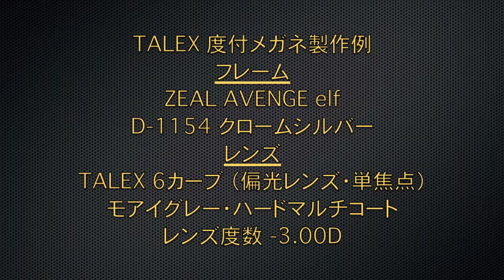TALEX度付メガネ製作例 ZEAL AVENGE elf 【360°】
■フレーム
ZEAL AVENGE elf（ジール・アヴェンジエルフ）
D-1154　クロームシルバー

■レンズ
TALEX 6カーブ（偏光レンズ・単焦点）
モアイグレー
ハードマルチコート

■レンズ度数
-3.00D

￥54,000（税別）